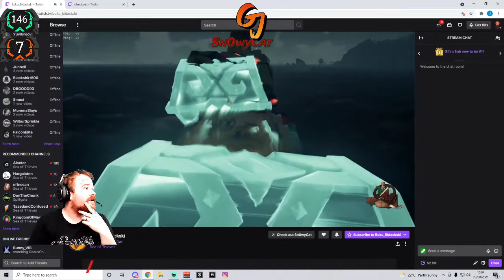So my stream Got Hacked This What Happened!!!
My stream had a corporate take over by a friend this is the entire interaction! The LazyBuzzard got into my stream!}

Please feel free to sub its free!

Feel free to see some moments captured on insta!